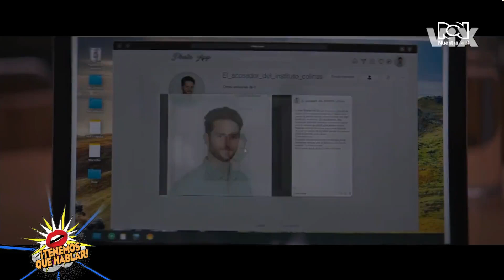Paulina Dávila y Christopher Von Uckermann protagonizan “Ella Camina Sola”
Carla es una profesora de secundaria, a quien se encarga investigar una serie de acusaciones por acoso sexual contra Ricardo, un colega y amigo suyo. Estas denuncias son bastante sorpresivas, pues Ricardo es un maestro muy querido en el colegio. Inicialmente, y por instinto, Carla se niega a creer en ellas, especialmente porque son hechas por Daniela, una alumna complicada y bastante problemática. A medida que desenmaraña el caso, Carla debe enfrentar un oscuro episodio de su adolescencia. Entonces, mientras busca justicia en el principio, trata de sanar ese doloroso pasado.

Este es el argumento de la serie “Ella Camina Sola”, que hace parte del catálogo de la plataforma ViX.

Hace un par de días Alfonso Díaz habló virtualmente con Paulina Dávila y Christopher Von Uckermann, quienes interpretan respectivamente a Carla y a Ricardo.